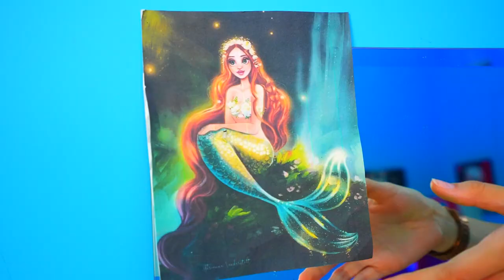How to Become a Mermaid in Real Life | From Barbie to Mermaid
Betty had a dream where she became a mermaid! Here come some life hacks and DIY ideas on how to become a mermaid in real life! From Barbie to mermaid doll with the 3SIS WOW.

00:01 - I found a beautiful mermaid girl
00:32 - It was a dream! I'm not a mermaid
00:50 - How to become a mermaid: tail
01:29 - Mermaid girl under the sea
01:50 - More hacks for mermaid's tail
02:34 - A new top in a mermaid style
04:30 - Makeup ideas
05:40 - This Barbie needs a total makeover too
06:00 - From Barbie to Mermaid doll
07:20 - I fell in love with Mermaid